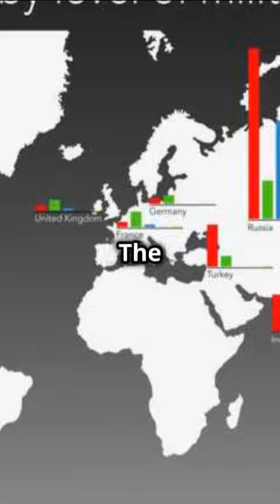Head-to-Head Comparison Between USA vs Russia Military Might